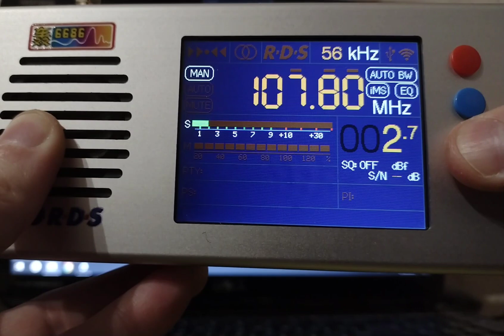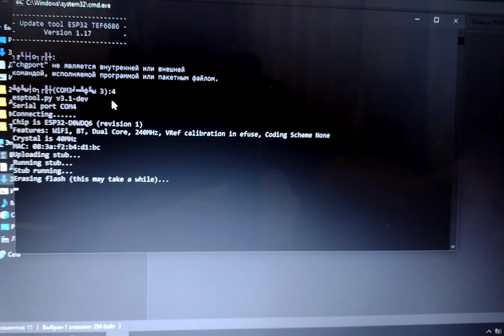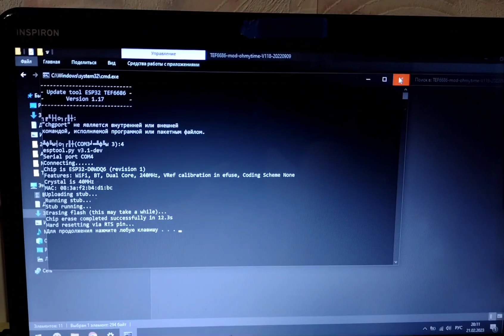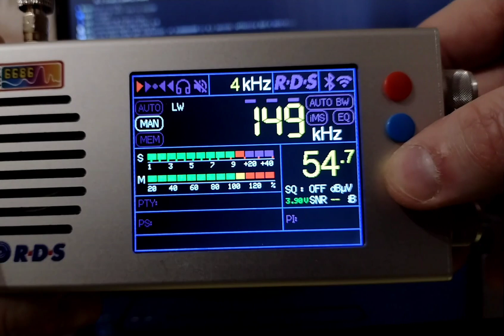Как установить прошивку 1.18 на TEF6686.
ссылка на прошивку

Спасибо Alex761 за помощь в определении алгоритма прошивки